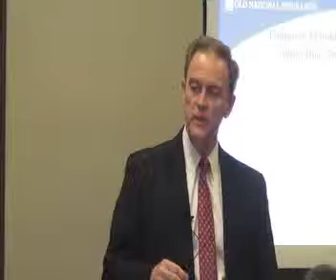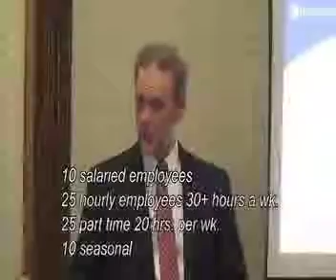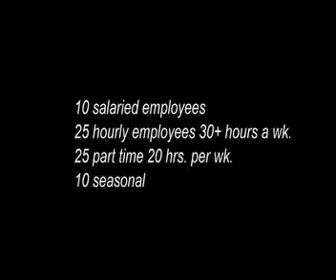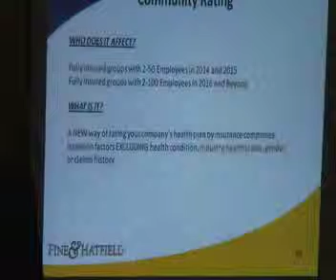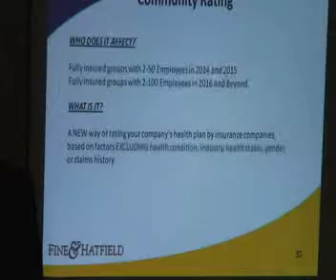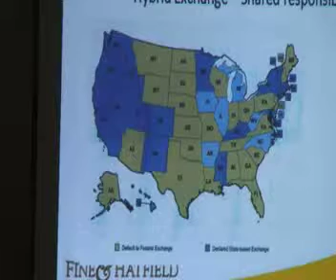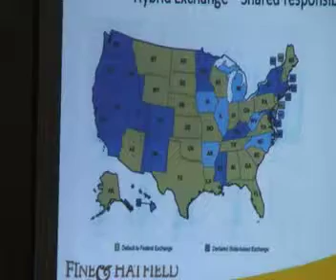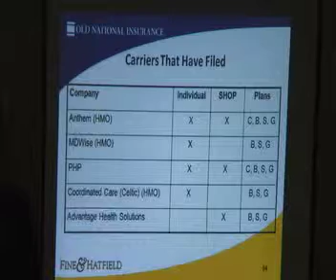Federal Health Care Reform; The impact on Americans and their employers part 3 of 4.mpeg4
Todd Glass, addresses the Affordable Care Act.  What small businesses can expect from the new law.  How it effects everyday Americans and businesses.